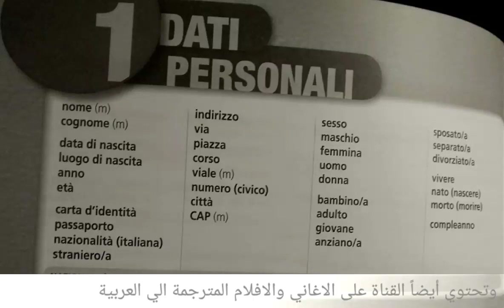التعريف بقناة تعلم الايطالية مع لارا Impara l'Italiano con Lara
فيديو تعريفي بالقناة